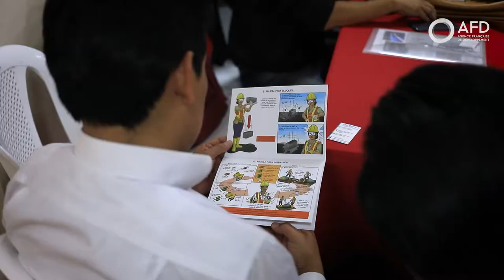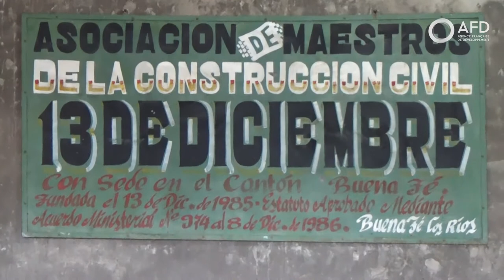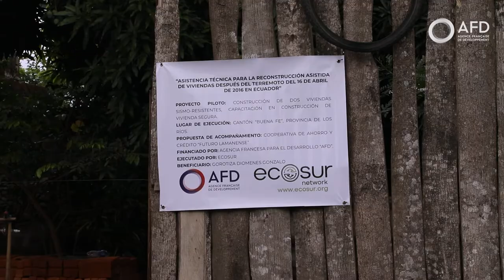Proyecto reparación y reforzamiento estructural - Buena Fe, Los Rios. (Ecosur)